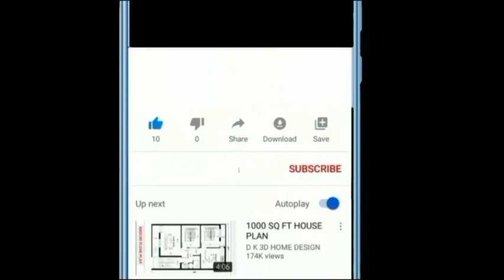ISLAMIC RULING ON POS / BY PROF. DR. ALARO.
JAZAAKUMU LLAHU KOIRON AS YOU DO SO.

Jazaakumu Llahu koiron.